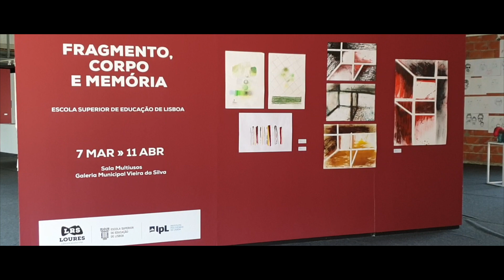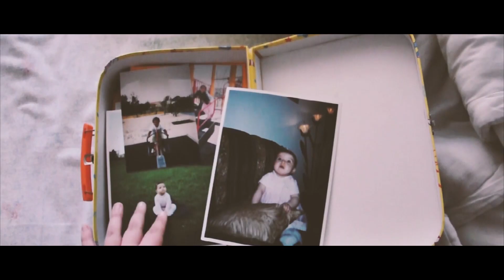Fragmento, Corpo e Memória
Exposição FRAGMENTO, CORPO E MEMÓRIA
Licenciatura em Artes Visuais e Tecnologias
Escola Superior de Educação de Lisboa
7 MAR - 11 ABR 2020
Galeria Municipal Vieira da Silva | Sala Multiusos
Parque Adão Barata | Loures